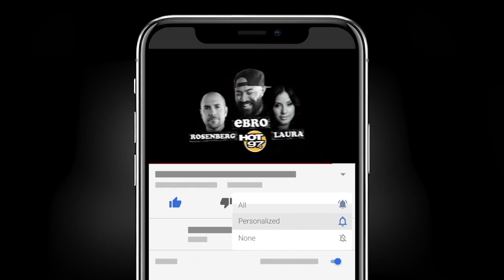What To Expect At The Juneteenth In Queens Festival + The Importance Of The Holiday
Terrill Kirk was a vendor last year, but returns this year as a representative of the Juneteenth in Queens festival in Roy Wilkins Park this Sunday from 12pm-7pm including live performances, activities & more.